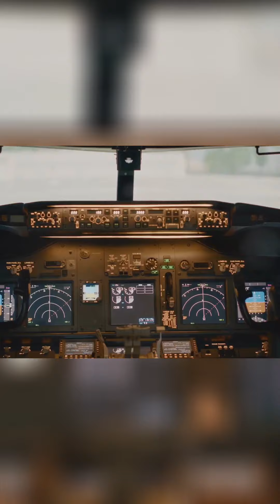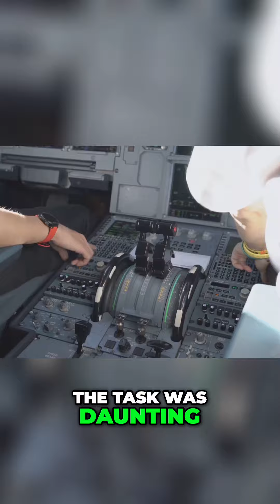Incredible Pilot's Heroic Actions During Engine Failure Crisis!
Witness the heart-pounding moment of an engine failure on a flight over Indonesia. As the chaos unfolds, follow the incredible story of Captain de Crepigny's calm and expert leadership that saved the plane and its passengers. Discover the true heroes in the face of adversity.